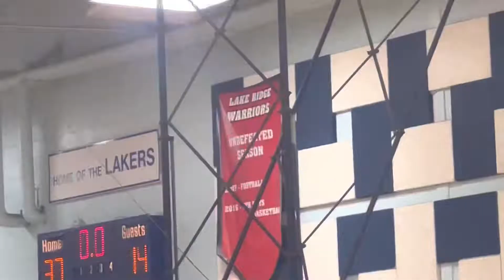December 1, 2022